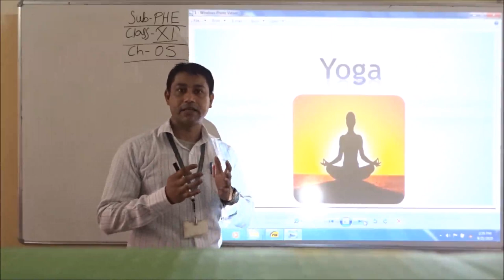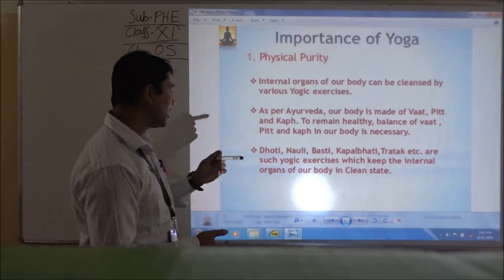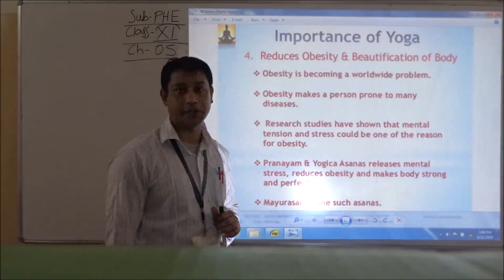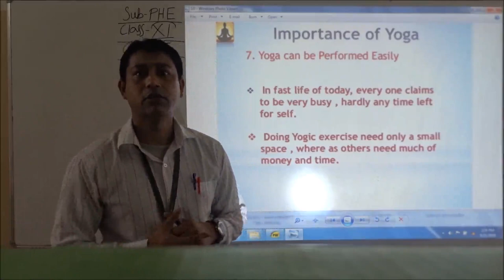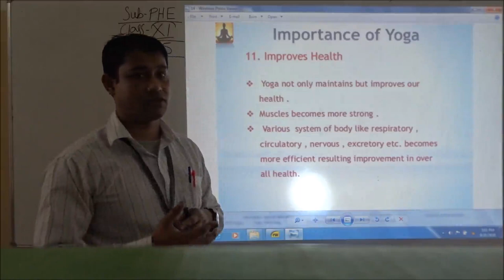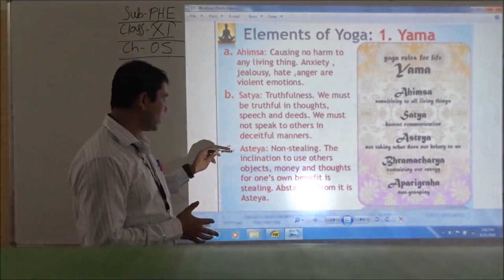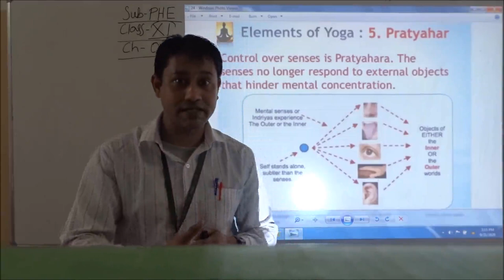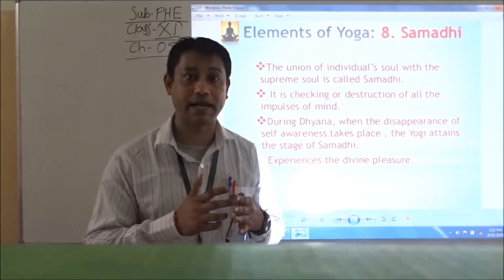Class- XI PHE Ch 05 – Yoga (PART-I)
Description- 1. Meaning & Importance of Yoga.2. Elements of Yoga.